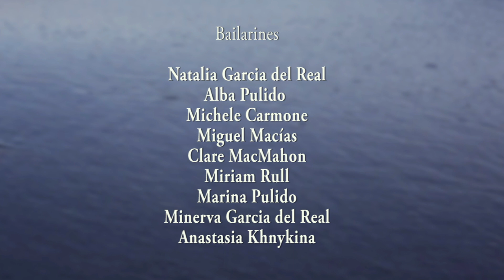Body Party/Blurred lines videoclip de Anastasia Khnykina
Coreografía por Anastasia Khnykina
Coreografía (ellos) por Michele Carmone

Bailarines:

Natalia García del Real
Alba Pulido
Michele Carmone
Miguel Macías
Clare MacMahon
Miriam Rull
Marina Pulido
Minerva García del Real
Anastasia Khnykina

Ayd. de cámara: Marta López-andrade
Grabado y editado por Inés Duro

"quotation of excerpts in a review or criticism for purposes of illustration or comment; quotation of short passages in a scholarly or technical work, for illustration or clarification of the author's observations; use in a parody of some of the content of the work parodied; summary of an address or article, with brief quotations, in a news report; reproduction by a library of a portion of a work to replace part of a damaged copy; reproduction by a teacher or student of a small part of a work to illustrate a lesson; reproduction of a work in legislative or judicial proceedings or reports; incidental and fortuitous reproduction, in a newsreel or broadcast, of a work located in the scene of an event being reported."No Copyright Infringement intended.